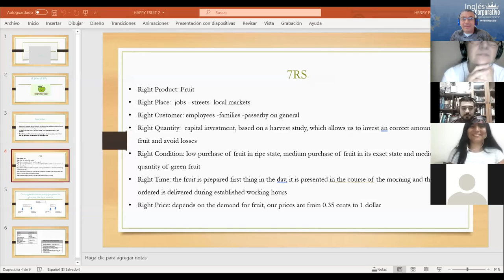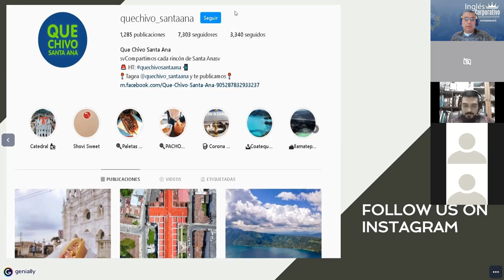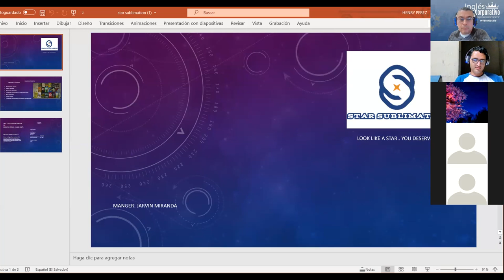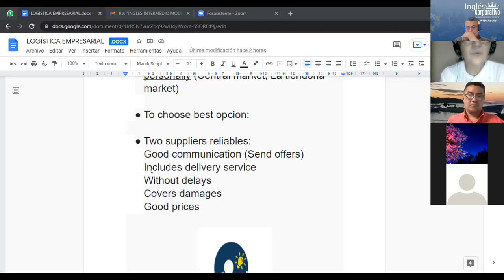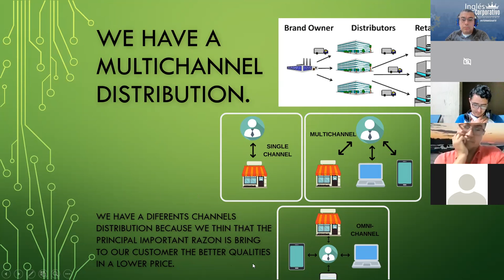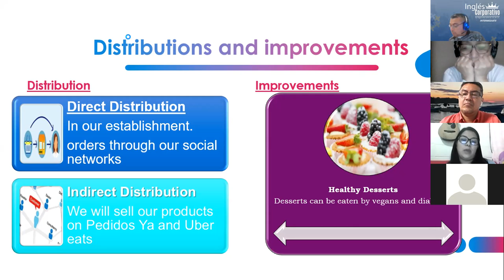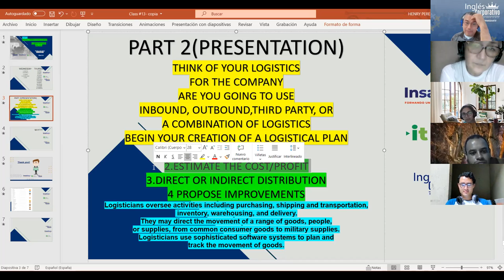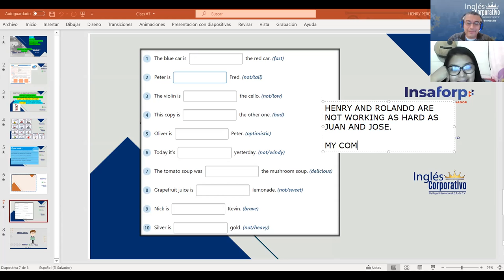Ingles Corporativo-Videoconferencia #13 Sample of a checklist to hire a 3PL provider and discuss